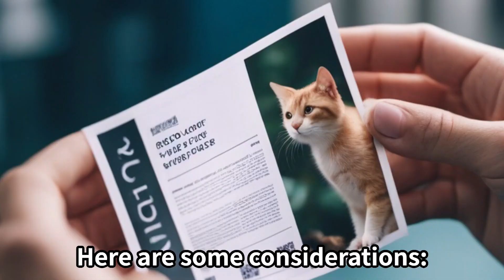Should my cat get the feline leukemia vaccine?